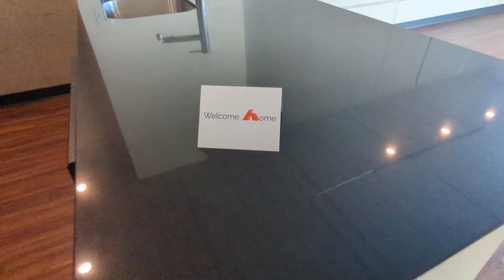Apt 518 - 1A floorplan - 696 sq ft